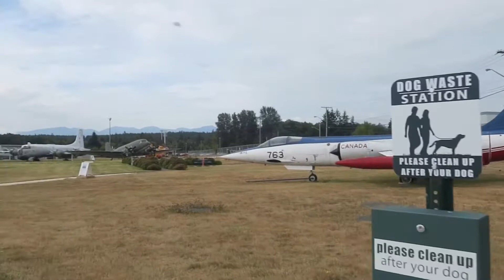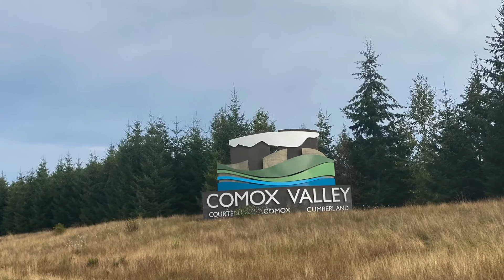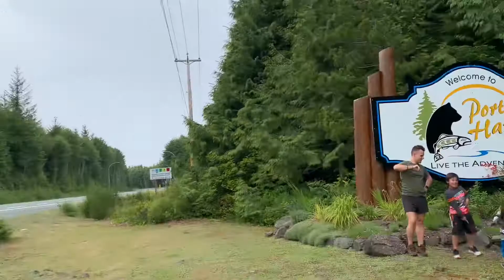Road trip with my fam|Day 1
Best Camping Trip Ever!

Day 1:8hour Road trip/Hotel
Day 2:Camping day1
Day 3:Camping day2
DaY 4:Going Home/Hotel

THANKYOU❤️